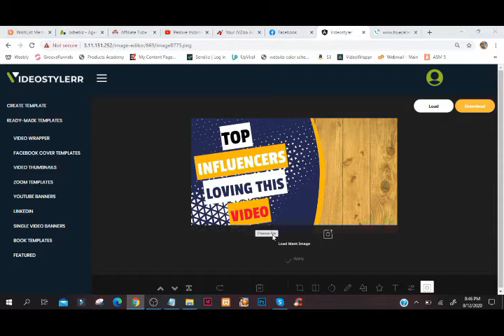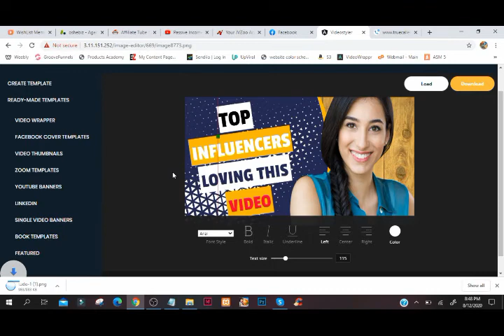How To Replace Image On VideoStylerr Theme